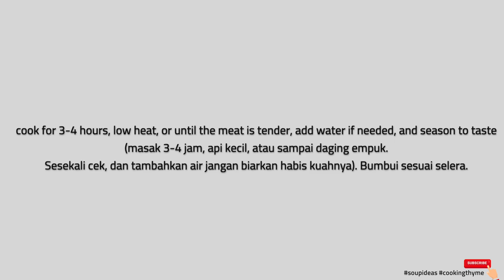Cara Membuat Rawon Daging | Indonesian Black Beef Soup Recipe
Resep cara membuat rawon sapi sederhana, rawon merupakan resep nusantara khas Jawa Timur, yang dibuat menggunakan keluwak / Indonesian black nut.
Rasanya yang gurih, kental menjadikan ciri khas rawon ini.
Cocok disajikan dengan kerupuk udang, telur asin dan sambal terasi. Yum!

Resep rawon daging sapi enak :
4 sereh
3 cm kunyit
5 cm jahe
3 cm lengkuas
1 cabai merah besar
3 keluwak
1 kg daging sandung lamur
garam
80 gr bawang merah
2 bawang putih
5 kemiri
4 gr terasi
1 sdt ketumbar bubuk
3 sdm minyak
500 ml kaldu sapi

Sajikan dengan:
telur asin
kerupuk udang
sambal terasi

How to make Rawon / Indonesian Black beef soup Ingredients:
4 lemongrass
3 cm turmeric
5 cm ginger
3 cm galangal
1 red chili
3 indonesian black nut
1 kg brisket
salt
80 gr shallot
2 garlic
5 candle nut
4 gr shrimp paste
1 sdt coriander powder
3 sdm oil
500 ml beef stock

Serve with:
salted egg
prawn crackers
sambal